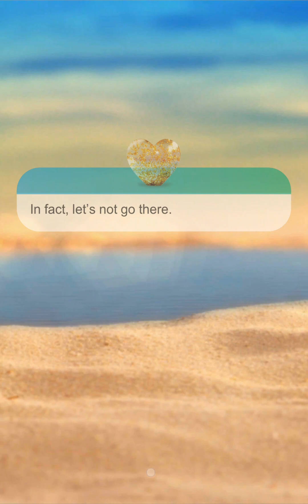Love Island The Game: Season 2 - Day 3.1 (Bobby Route | Diamond Choices/Outfits)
Loyal Bobby Route

Notes: For Lottie's reading, love gives you a circle meaning true love or an affair (as shown), fame or money both give you a mountain that you will have to climb to achieve, and friendship will show a dog with lottie remarking a loyal and true friend (at least for girl's girl routes, I haven't tried a mean girl route yet)